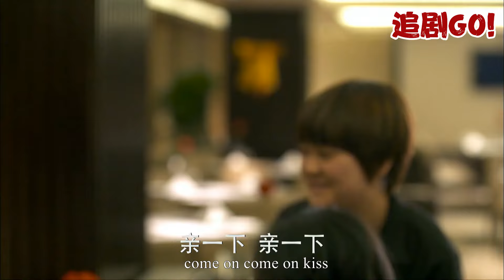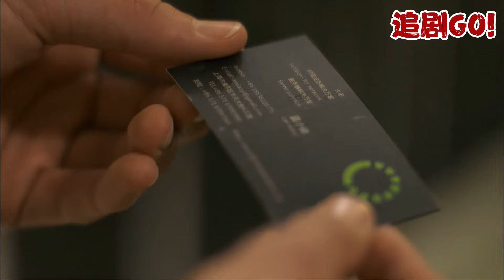出軌丈夫超市偶遇妻子，看到她旁邊的孩子腸子悔青，求她原諒！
WHQ 追剧GO!